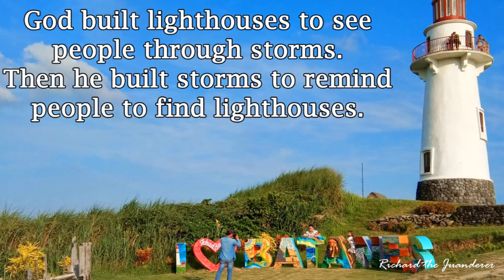Batanes is the Best!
Batanes, officially the Province of Batanes (Ivatan: Provinsiya nu Batanes; Ilocano: Probinsia ti Batanes; Filipino: Lalawigan ng Batanes, IPA: [bɐˈtanes]), is an archipelagic province in the Philippines, administratively part of the Cagayan Valley region. It is the northernmost province in the country, and also the smallest, both in population and land area. The capital is Basco, located on the island of Batan.

The island group is located approximately 162 kilometres (101 mi) north of the Luzon mainland and about 190 kilometres (120 miles) south of Taiwan (Pingtung County), separated from the Babuyan Islands of Cagayan Province by the Balintang Channel, and from Taiwan by the Bashi Channel. The entire province is listed in the UNESCO tentative list for inscription in the World Heritage List. The government has been finalizing the site's inscription, establishing museums and conservation programs since 2001. Seven intangible heritage elements of the Ivatan have been set by the Philippine government in its initial inventory in 2012. The elements are undergoing a process to be included in the UNESCO Intangible Cultural Heritage Lists.

DJi Spark
70D Canon
DJi Osmo